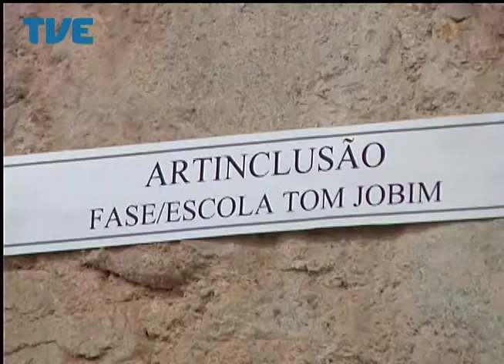Jornal da TVE - Primeira Edição - 09/05/14 Bloco 2